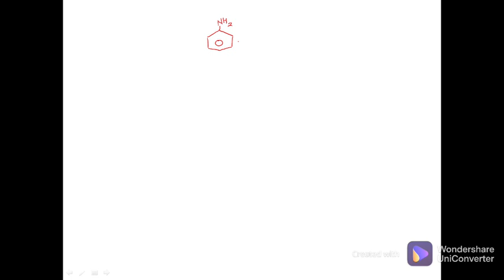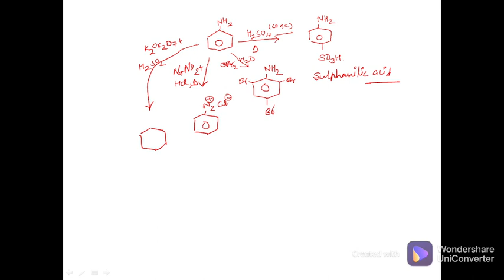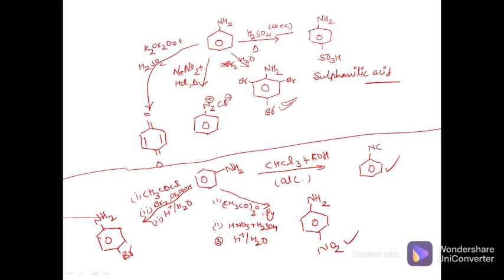REACTIONS OF AMINES IN 7 MINUTES BY PR BHATT SIR|| BEST SHORT TRICKS